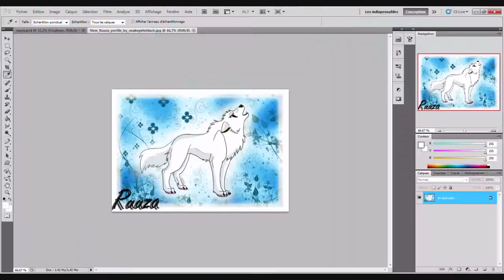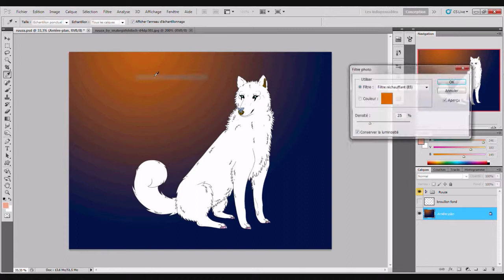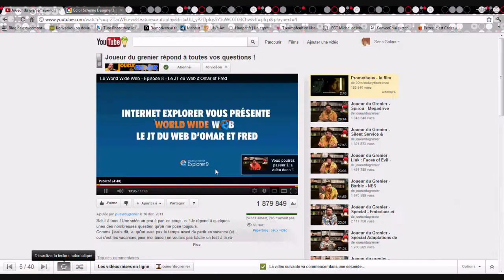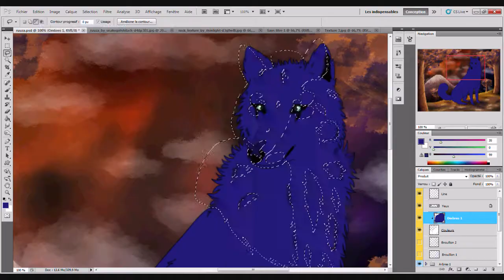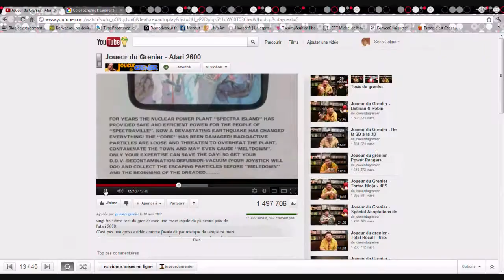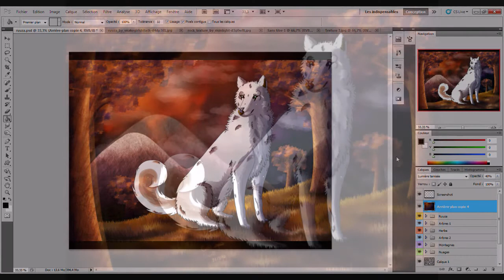Speedpaint Butterfly of sunset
A gift for an amazing artist and animator:Snakegirlshilach ! :heart: I really love her art :) Please watch her and watch "AzureHowl" ! I really hope you like it my friend :D

So here, it's Ruuza. After a long walk, she finally reach the top of the hill to appreciate the sunset. Then, a little butterfly come and arise on her nose. Ruuza watch this butterfly and... she squints xD

Programmes used: Photoshop CS5 and Wacom Bamboo tablet
Music: AzureHowl OST - Desert of Despair (made by saberclawproductions ) and AzureHowl OST - The long way home (made by intaglio210)
Art © Evoli-Niceli